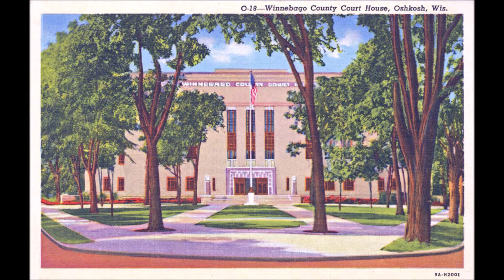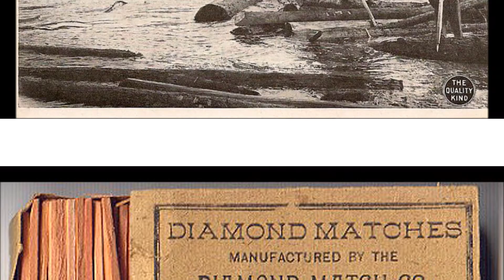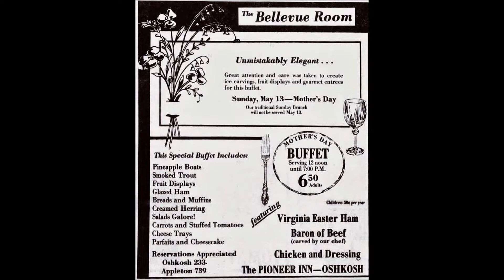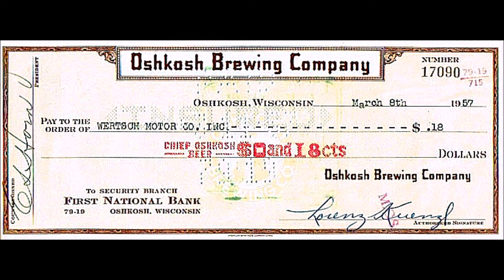ROLLING INTO THE PAST OF OSHKOSH, WISCONSIN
AND ANOTHER LOOK INTO THE DAYS OF OSHKOSH PAST.